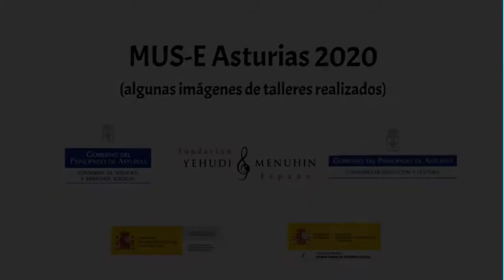MUS-E en Asturias 2020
MUS-E en Asturias 2020. Algunas imágenes de las sesiones realizadas